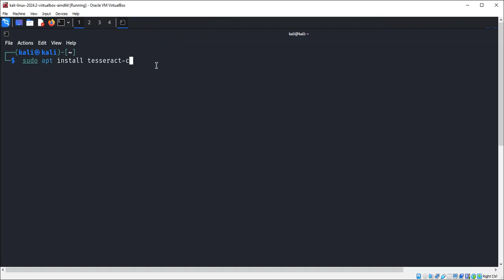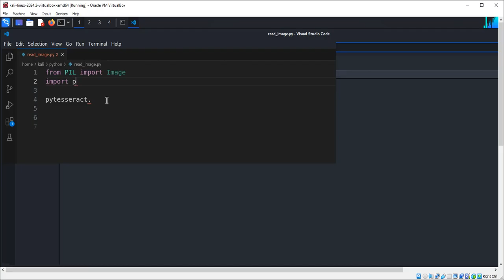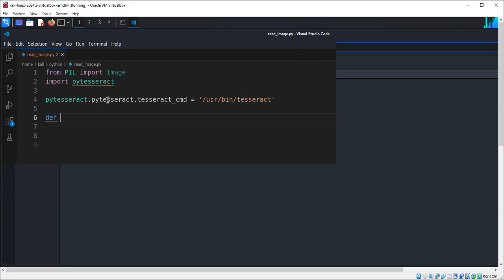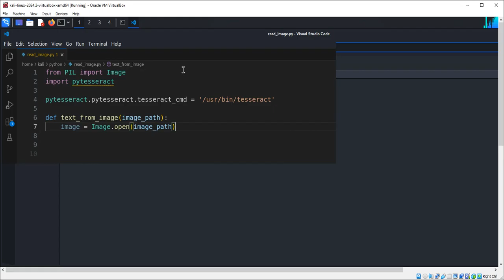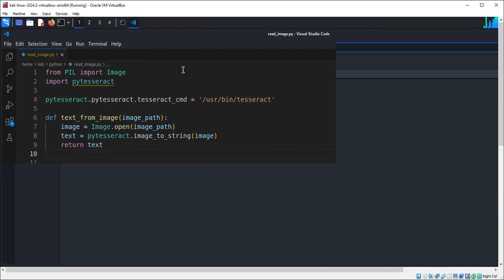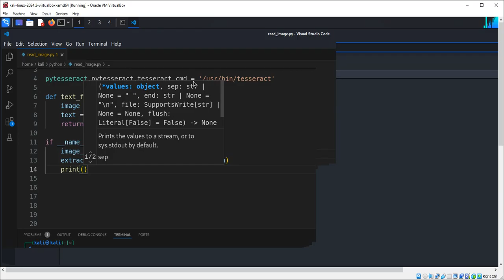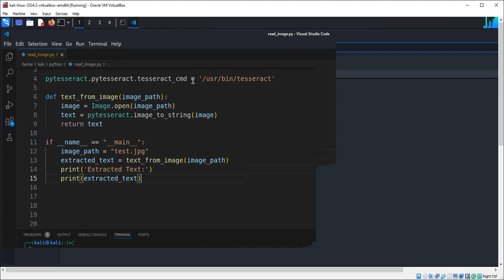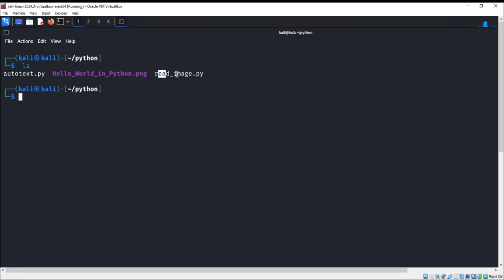Read text from an image on a Linux system with Python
How to read text from an image using pytesseract in a Python script on Linux.